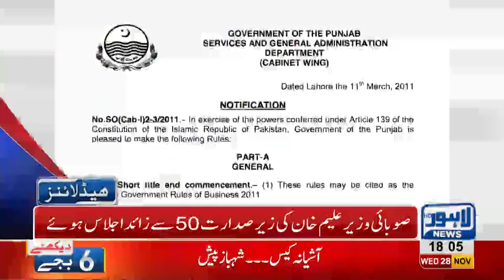06 PM Headlines Lahore News HD – 28th November 2018